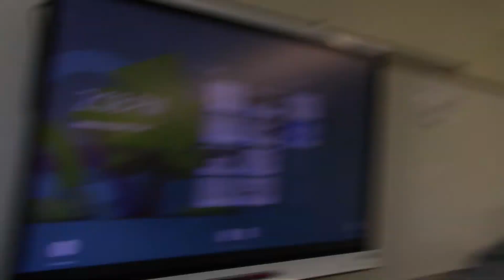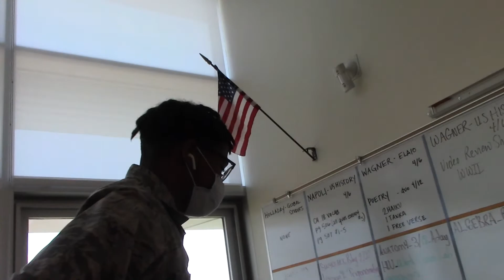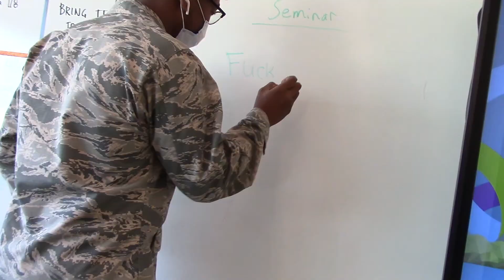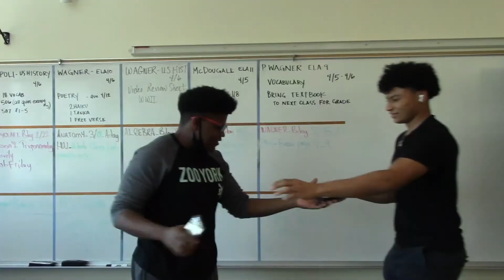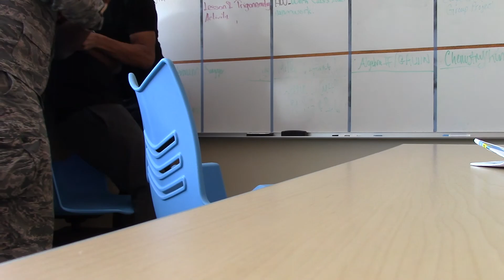What Happens When We Have A Classroom To Our Selves...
20 Likes and ill shotgun a monster
Share this, if you a real one

Vlog every Monday, Wednesday, and Friday at 6AM Asia

see yah next video...
Lmk what you guys want to see in the next vlog

extra stuff;
public interview
tbratt11gaming
funny
vlogs
cars
gym
school
10k calorie challenge
eating insane
insane eating
working out
glynis martin